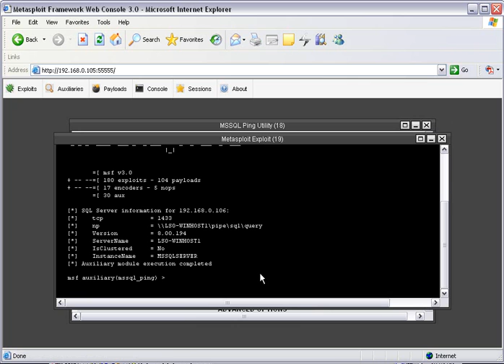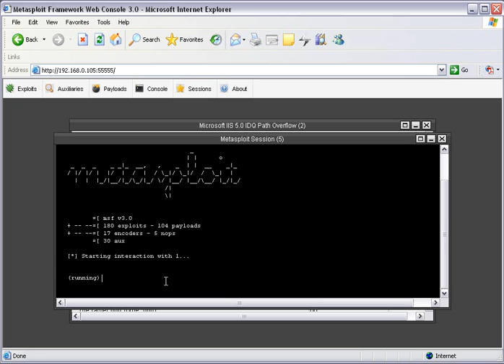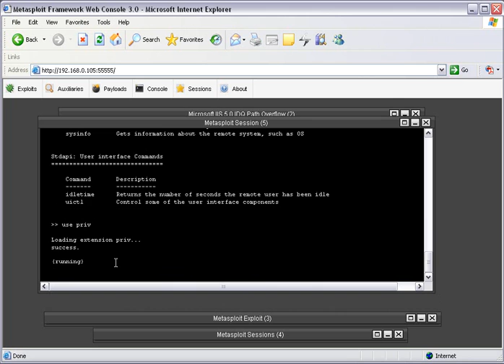Exploring Metasploit 3 and the New and Improved Web Interface - Part 1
In this video we explore the revised MSFWeb interface for the Metasploit Framework 3.0. We specifically take a look at running auxiliary modules against a server running MSSQL, and then we'll take a look at using the MSFweb GUI to run the idq exploit with the meterpreter payload. What is unique about the idq bug is that it will NOT give you administrator or system on the box, but you can use the rev2self command in meterpreter to elevate your privileges from IUSR_MACHINENAME to SYSTEM. While we're at it, we also dump the hashes using hashdump for a little extra fun.

NOTE: Check your volume as the music may be a little loud.